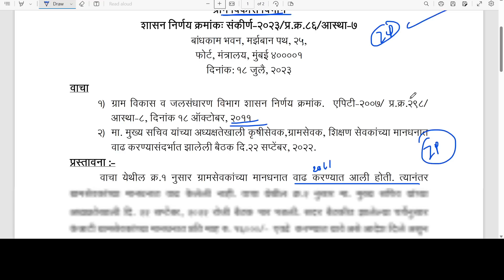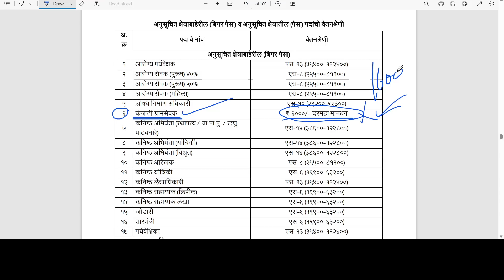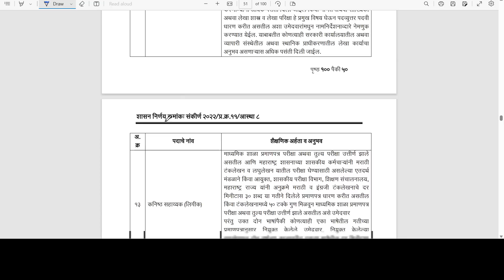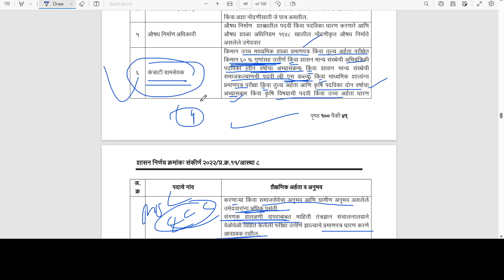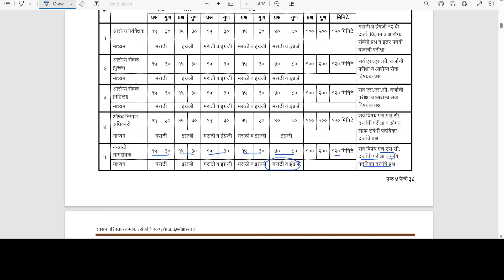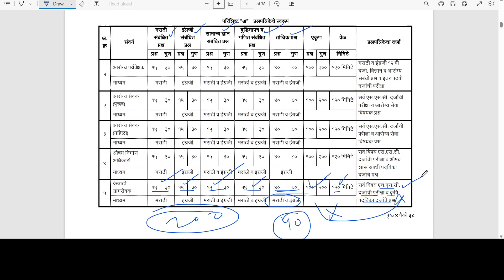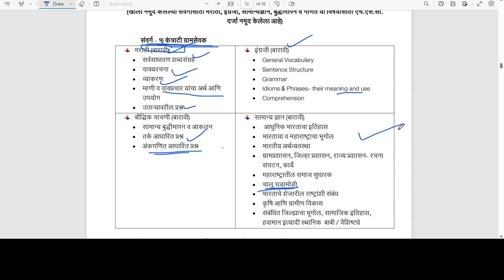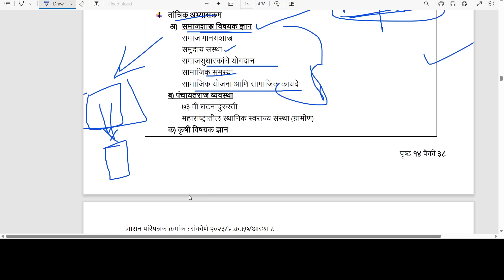जिल्हा परिषद भरती 2023 |आनंदाची बातमी | ग्रामसेवक पगार वाढ शासन निर्णय प्रसिद्ध🎉| gramsevak syllabus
जिल्हा परिषद भरती 2023 |आनंदाची बातमी | ग्रामसेवक पगार वाढ शासन निर्णय प्रसिद्ध🎉| gramsevak syllabus and exam pattern| gramsevak salary